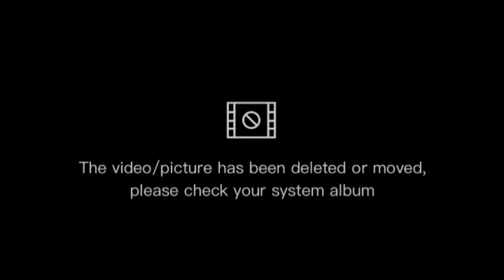Cuma BUTUH 30 Menit!!! Sebanyak Ini PENGHUNI MARKAS BESAR Ikan GABUS Di CIDUK!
Cuma butuh 30 menit mancing ikan gabus di sini. Sebanyak ini penghuni didapat, lumayan 3 hari tidak beli ikan. Penghuni markas besar ikan Gabus berhasil di ciduk, lumayan besar, sudah layak goreng.

Mancing ikan gabus besar, mancing ikan gabus, mancing ikan gabus terbesar, mancing ikan gabus dirawa, mancing ikan gabus di sawah, mancing ikan gabus monster

Mancing ikan gabus monster/casting gabus/haruan

Castinger Muji